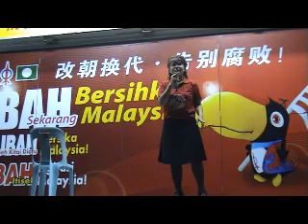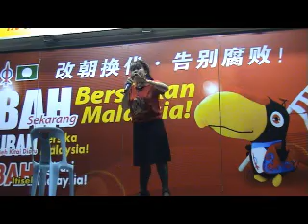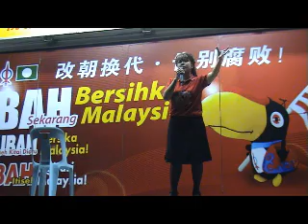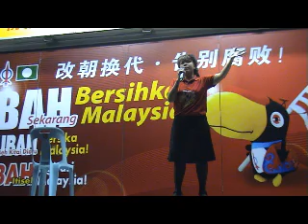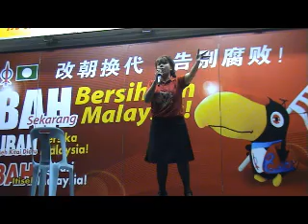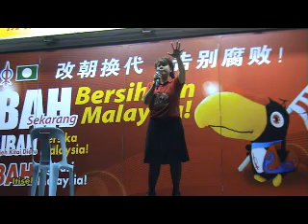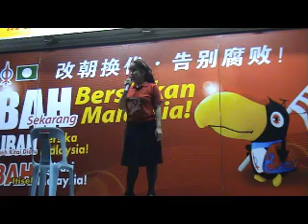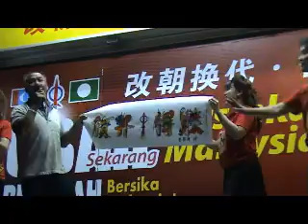DAP Ceramah by YB Violet Yong a.k.a. Cili Padi part 2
29/4/2013 at Batu Kawa, Kuching